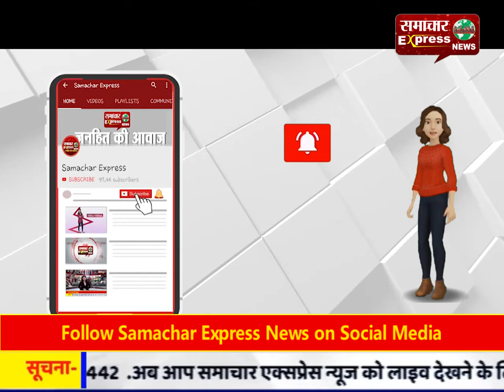नाबालिग बच्ची के अपहरण मामले में पुलिस गंभीरता से नहीं कर रही कार्रवाई